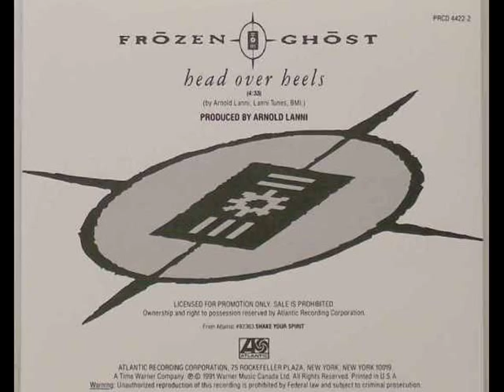Frozen Ghost ~ Head Over Heels ❤ (1992)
This great song ❤ reached #16 on the Canadian charts, and was the band's highest charting single. They had 9 singles from 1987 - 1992 before disbanding in 1993. "Frōzen Ghōst was a Canadian rock band formed in 1985 in Toronto by Arnold Lanni and Wolf Hassel who were previously with the band Sheriff. The band received a Juno Award for "Most Promising Group of the Year" in 1987."